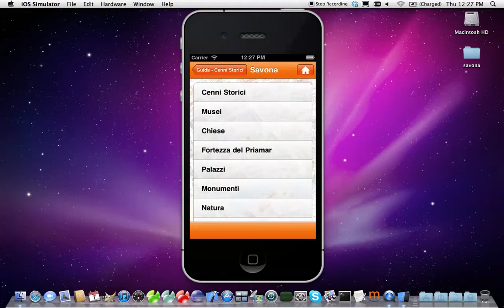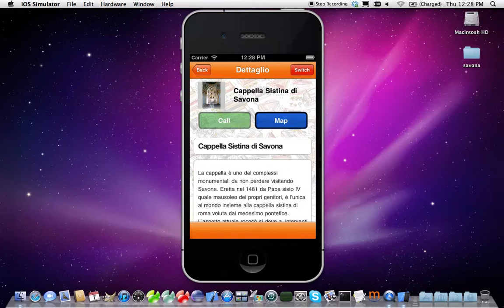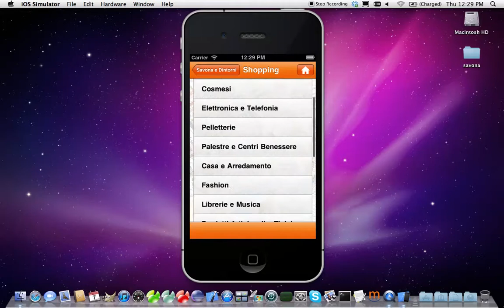svd1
il promo della nuova applicazione dedicata alla Provincia di Savona per I-Phone e Android della Marco Sabatelli Editore